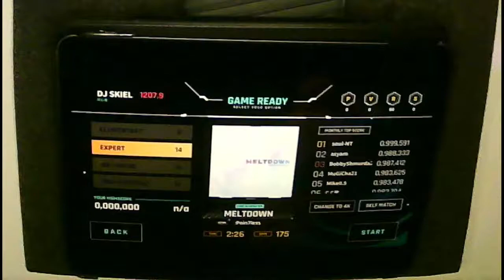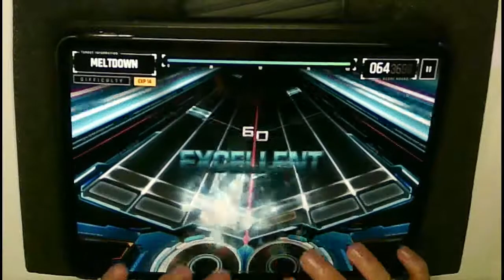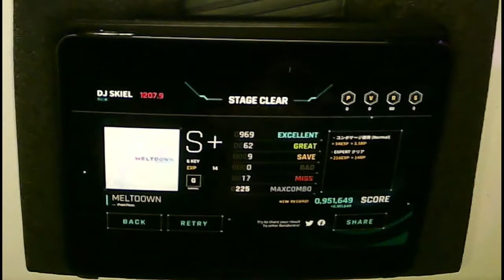OverRapid: Meltdown [EXPERT 14] +HANDSHOT sightread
good game